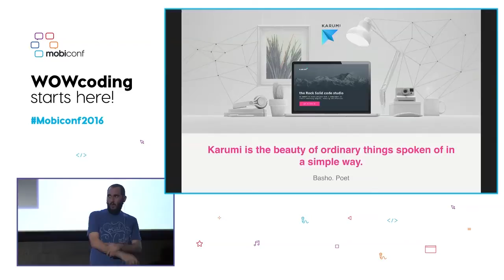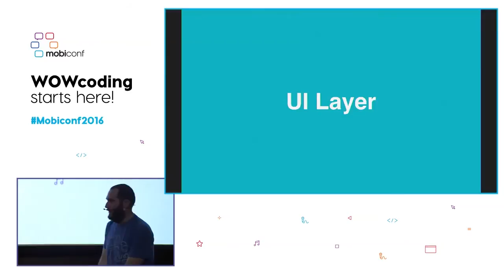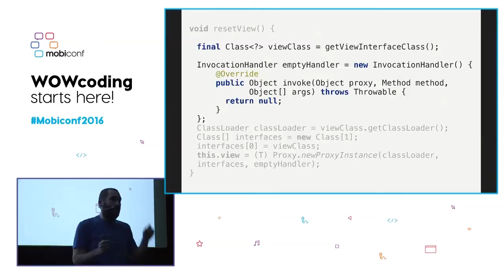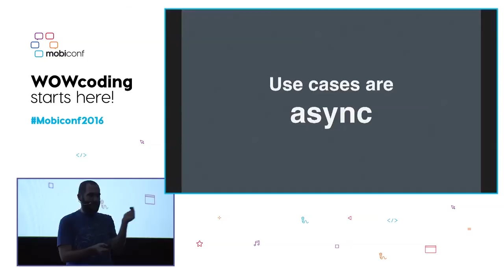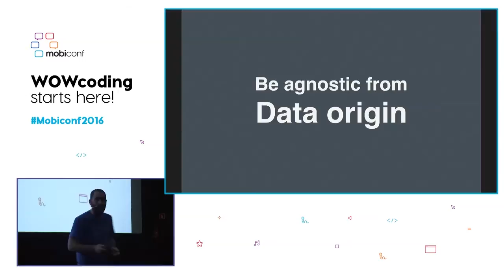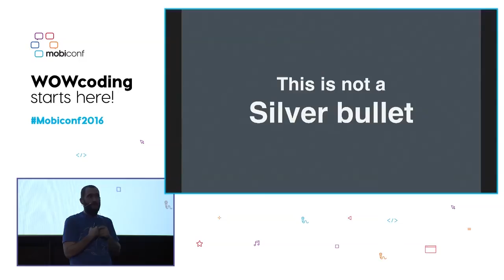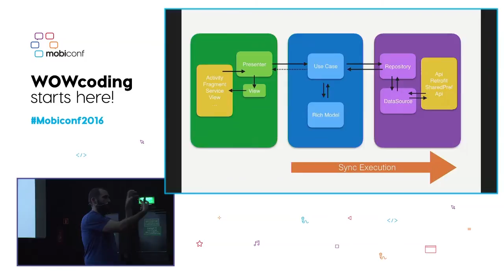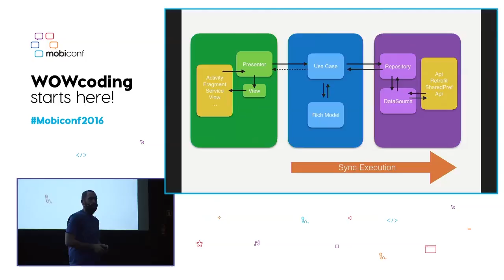Mobiconf 2016, Jorge Barroso presents Rosie framework!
"ROSIE: Clean use case framework" - talk lead by Jorge Juan Barroso Carmona, Android Expert at Karumi and Android GDE.